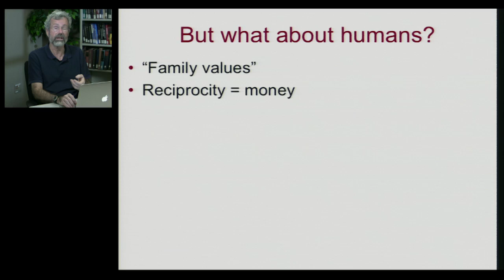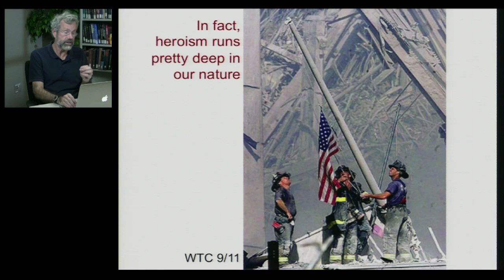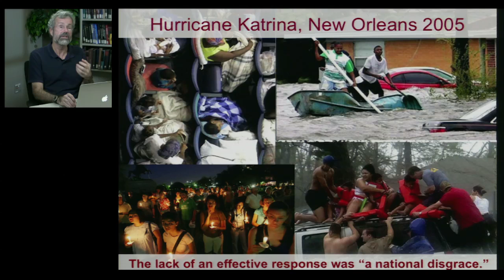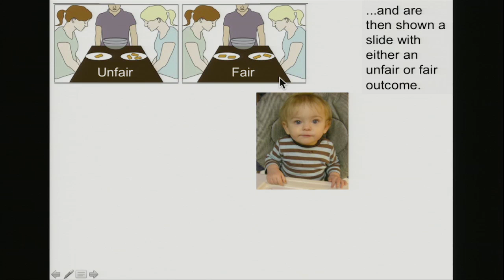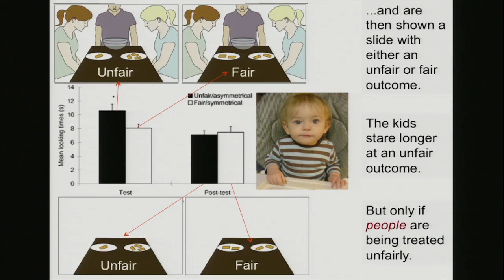Biology 1001 - Cooperation 8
Evolution of Cooperation | Human Kindness